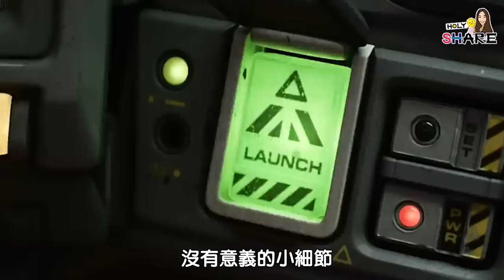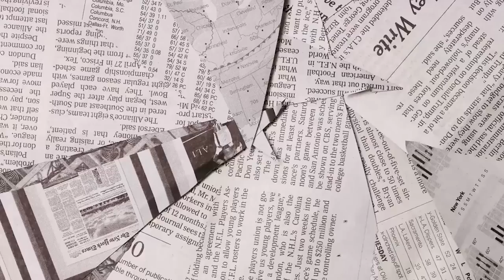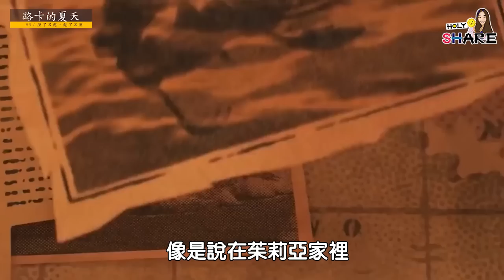花木蘭1秒變武器！9個「迪士尼穿幫Bug」｜超不重要細節研究室 #15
🎥水怪是可以乾了又溼，溼了又乾嗎？
🎥巴斯光年不認為自己是玩具，為什麼看到人還要假裝是玩具呢？
🎥美美的媽媽會Bang魔術！

關於動畫還有電影裡面有趣的小BUG
真的是永遠找不完
一起來看看這些酷酷der片段吧！